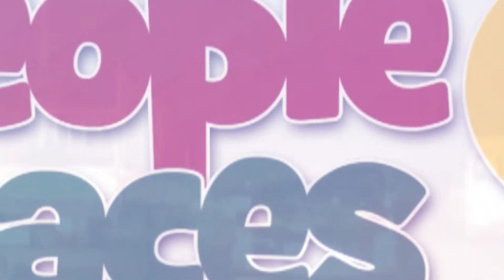Dr Nduom urges government to attend to his petitions